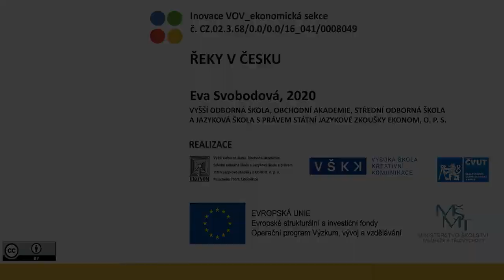VOV E404 3 – ŘEKY V ČESKU